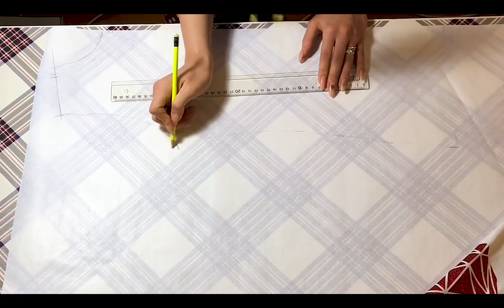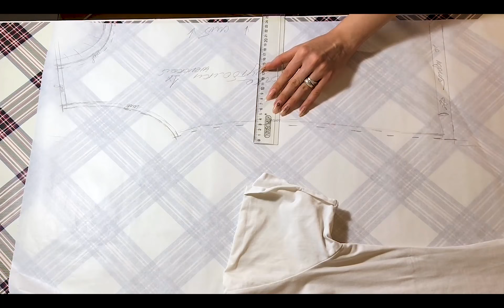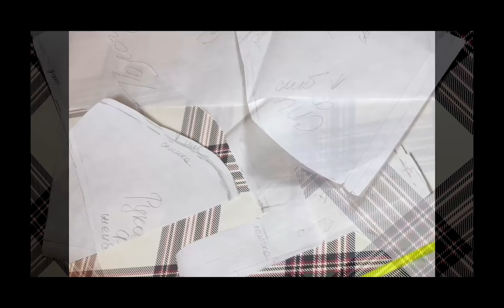Как строить лекала простым способом? 1 часть. #1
Всем привет! В этом видео я расскажу и покажу вам как же строить лекала без особых затруднений. Эти лекала будут основой и в дальнейшем мы с помощью них будем создавать одежду и не только.